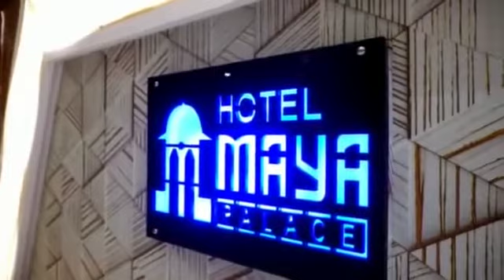hotel maya palace mount abu location